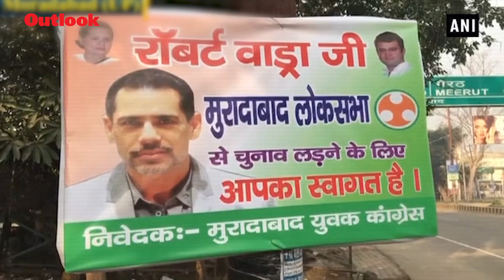Posters inviting Robert Vadra to contest Lok Sabha polls put up in Moradabad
A day after Robert Vadra hinted at his possible venture into active politics through his Facebook post, posters welcoming him to contest the upcoming Lok Sabha polls from Moradabad were put up. The posters read, “Robert Vadra ji you are welcome to contest the election from the Moradabad Lok Sabha constituency.” Vadra, the brother-in-law of Congress president Rahul Gandhi, hinted at joining politics nearly a month after wife Priyanka Gandhi Vadra was appointed as the party’s general secretary for Uttar Pradesh-East.